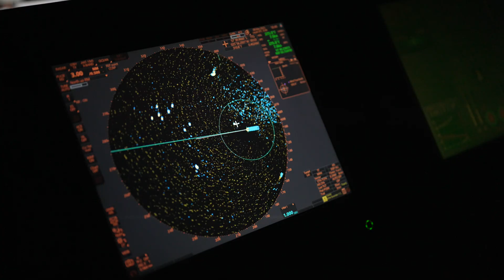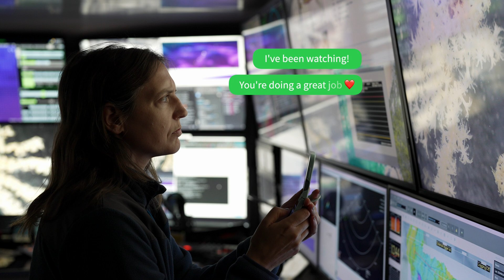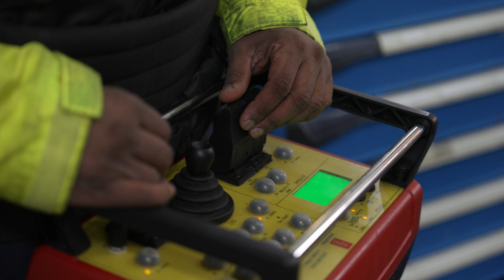A Full Circle Moment (ft. Erin Easton) | Science Stories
In 2024, Erin E. Easton came aboard Falkor (too) for the first time to serve as a chief scientist, and she participated in multiple expeditions off the coasts of Chile and Antarctica. The teams she helped lead discovered over 150 new species among underwater mountains, or seamounts, which play an integral role in oceanic processes and connectivity. The data they collected will contribute to Chile’s effort to establish a high-seas marine protected area along the Nazca and Salas y Gómez Ridges.

In April 2025, Easton and her colleague Dr. Javier Sellanes will receive the Explorers Club Citation of Merit, which is awarded annually for outstanding feats of exploration. This Science Story is part of a recurring Schmidt Ocean Institute video series focused on the lives of the people behind the science happening at sea; it shares a piece of Dr. Easton’s journey of discovery.